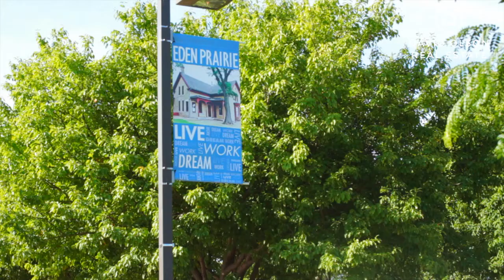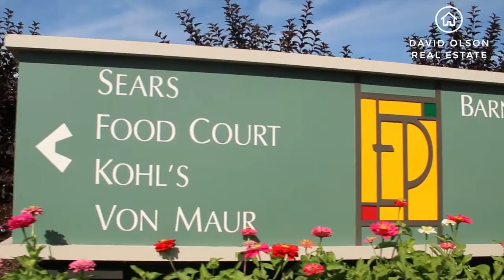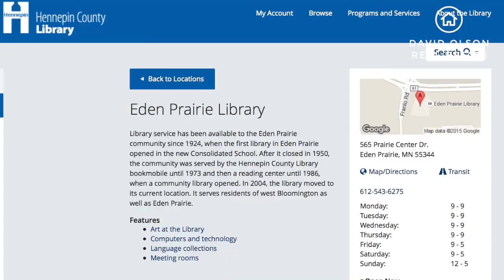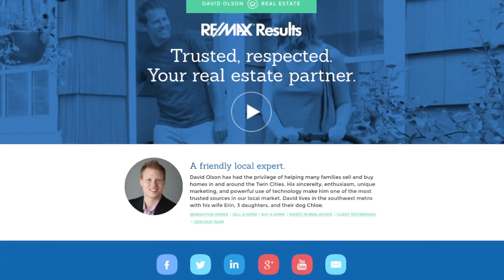Community Life in Eden Prairie Minnesota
A brief overview about the city of Eden Prairie Minnesota and why its active community makes it so attractive.